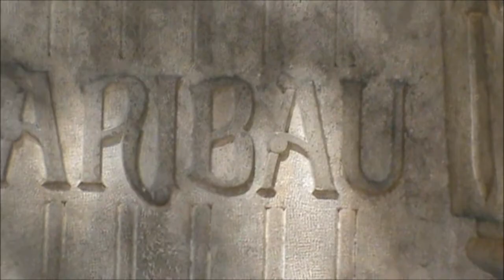MONUMENT A ARIBAU (BONAVENTURA CARLES I ARIBAU I FARRIOLS)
Monument erigit al Parc de la Ciutadella. L'actual és una còpia d'Enric Monjo que l'any 1934 va substituir l'original en pedra d'en Manuel Fuxà que datava de l'any 1884.
Bonaventura Carles Aribau i Farriols va ser escriptor, poeta, polític i economista nascut a Barcelona el 4 de novembre de 1798 i morta a Barcelona el 27 de setembre de 1862.